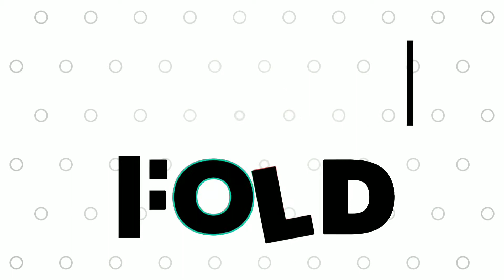DIY circus man | wood craft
Hey guys today we will show you how to make a working circus man using a few pieces of wood. Either you can use wood or you can use cardboard. If you press the sticks this man will do some gymnastic skills.